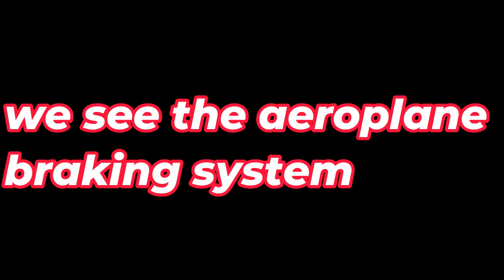Aeroplan Breakings System